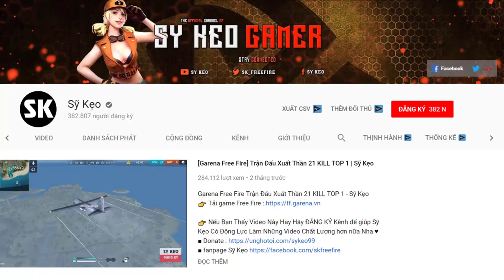[Free Fire] SK TEAM Đối Đầu ManhTG | Sỹ Kẹo